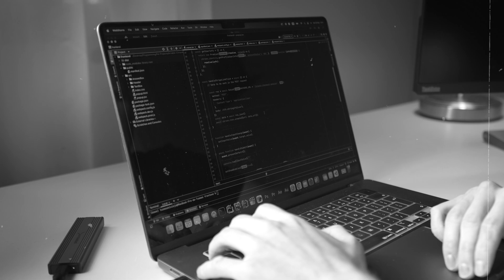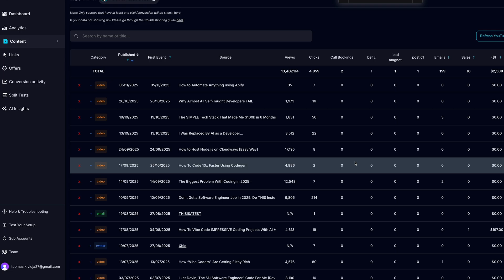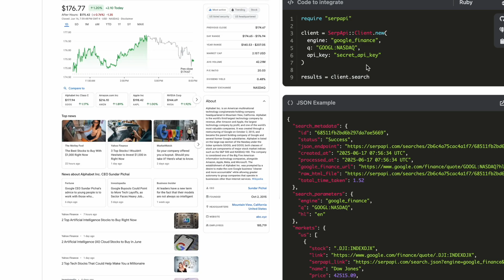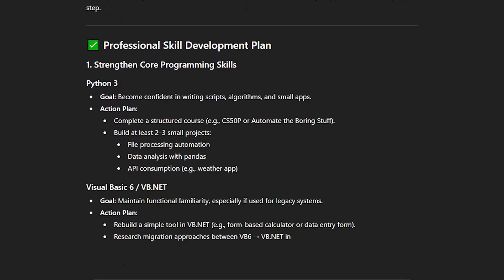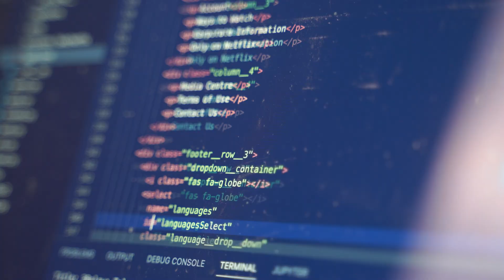How to Become a Software Engineer in Your Spare Time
For a lot of you who watch this channel one of the biggest hurdles that you are facing that is stopping you from becoming a software engineer is finding the time to learn to code, build projects and pplying for jobs.

You have full-time studies or work alongside maybe family responsibilities and a lot of other things which simply make it impossible to focus almost full-time on learning to code like I did.

But luckily, you do not have to spend every minute of your time learning to code in order to become a software engineer.

And in this video, I will share how with just a little bit of smart planning, some key strategies and enough motivation, you can perfectly feasibly become a software engineer on your spare time.

📧 FREE newsletter (get FREE computer science degree template as a sign up bonus)

CHAPTERS:
0:00 Can you become a software developer on your spare time?
0:48 Step 1
2:04 Step 2
2:57 Great way to build portfolio projects
4:48 Step 3
6:11 Step 4
8:34 Conclusion